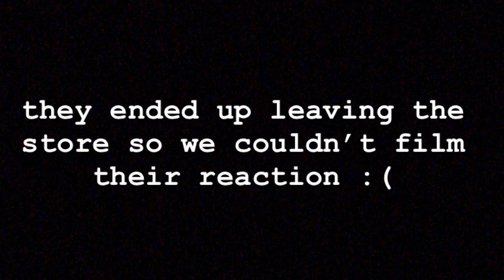buying my spanish teacher a birthday present! || vlog #4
today me and my friends went shopping for a birthday present for our spanish teacher...

xoxo,
melissa